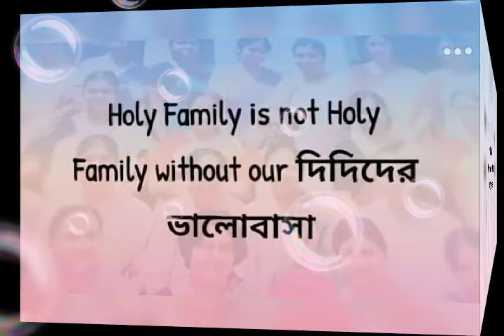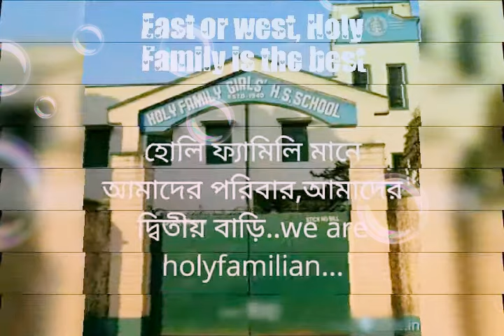Holy Family Girls' School | School life is the best life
| A tribute for my first love, MY SCHOOL |